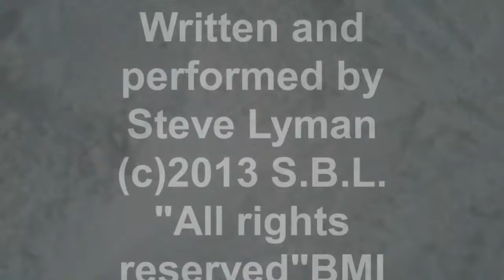Steve Lyman for Never Summer Snowboards "March of the Mountaineer"